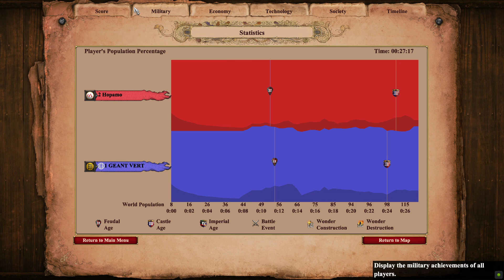1v1 Arabia, Bulgarians vs Tatars - 1370 elo